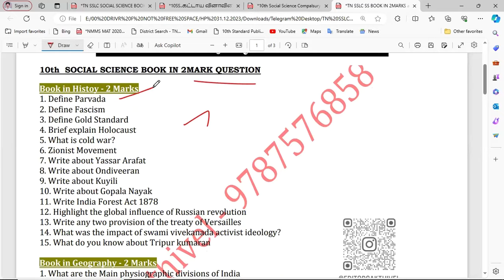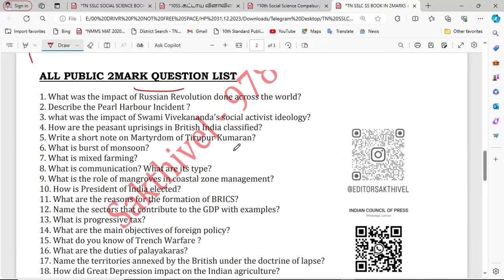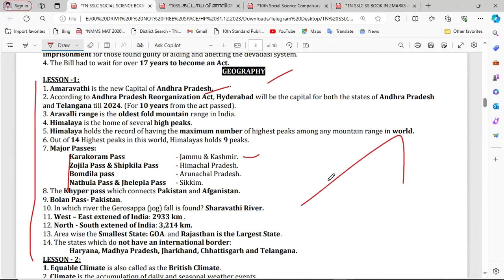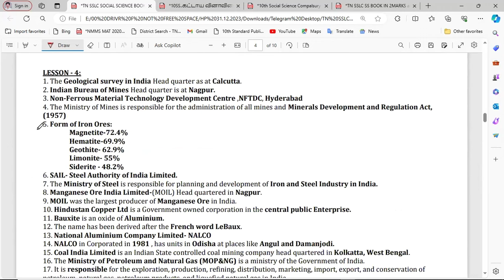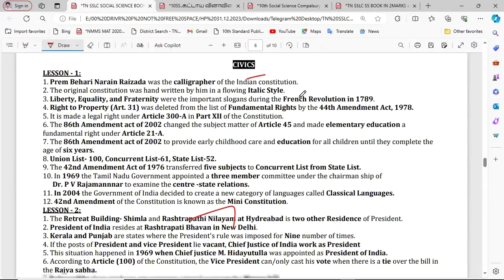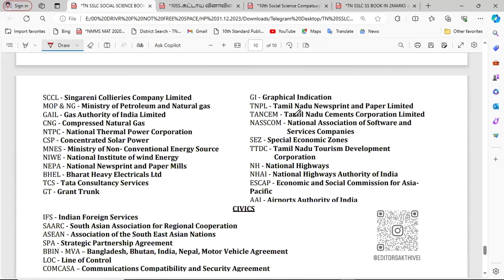10th Social Public Compulsory Qns , Book Inside 1m (100% Useful)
# 10th Social Public Compulsory Qns , Book Inside 1m (100% Useful) @KaniMaths-Education

STD - 10 Social Science Public Question Paper May 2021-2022 PDF

STD - 10 Social Science Public Question Paper May 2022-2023 PDF

🅱️🔥 *10 Social Public 2024 Slow learners 65+*

*அனைத்து ஆசிரியர்களுக்கும் வணக்கம்...*

*இந்த வினாக்களை Toppers Study panuka மிக முக்கியமான வினாக்களும் கூட*👍

*பத்தாம் வகுப்பு சமூக அறிவியல் பாடத்தை கடினமாகவே கருதுகிறார்கள் மாணவர்கள்*

🔔 *Medium : தமிழ் மற்றும் ஆங்கில வழியில்*

*இந்த மூன்று நாட்களை பயனுள்ளதாக பயன்படுத்திக் கொள்ளுங்கள்*

*மெல்ல மலரும் மாணவர்களுக்கு முன்னோட்டமாக பொதுத்தேர்வில் தேர்ச்சி பெற்று அதிக மதிப்பெண்கள் பெறுவதற்கு*

*மிக முக்கியமான வினாக்கள் தொகுத்துக் கொடுக்கப்பட்டுள்ளது*

📘 *History*
📘 *Geography*
📘 *Civics*
📘 *ECONOMIC*

📒 *வரலாறு*
📒 *குடிமையியல்*
📒 *பொருளியல்*
📒 *புவியியல்*

📓 *GIVE REASON*
📓 *DISTINGUISH*
📓 *MAP*

*காரணம் கூறுக*
*வேறுபடுத்துக*
*வரைபடம்*

📕 *பாடவாரியாக மிக முக்கியமான*

*2MARK*
*5MARK*
*8 MARK*

*ஒரு மதிப்பெண் வினாக்களும் கூட உள்ளது பயிற்சி அளித்து கொள்ளுங்கள்*

*ஆசிரியர்கள் இந்த வினாக்களை தங்கள் மாணவர்களுக்கு பயிற்சி அளித்து கொள்ளுங்கள் நிச்சயம் தேர்ச்சி பெறுவார்கள் பொது தேர்வில்*

🎀 *Share your Teachers Circles*🎀

*Video description pdf updated refer panikoka*